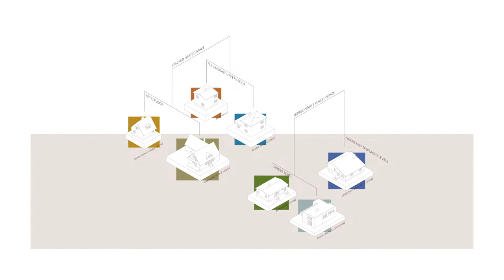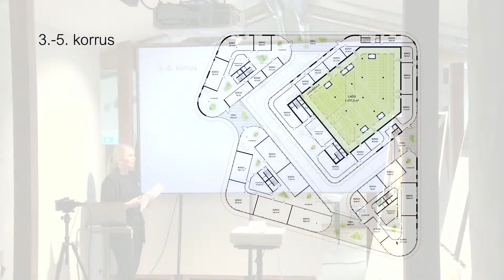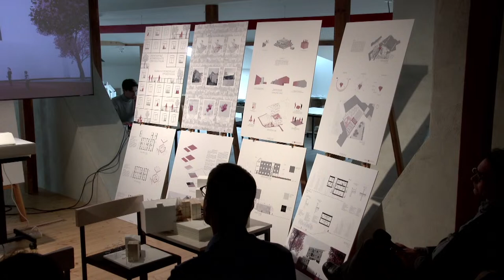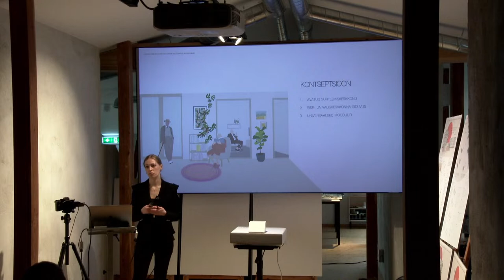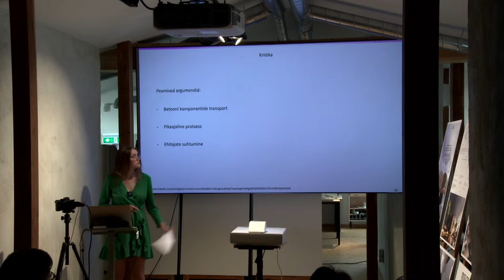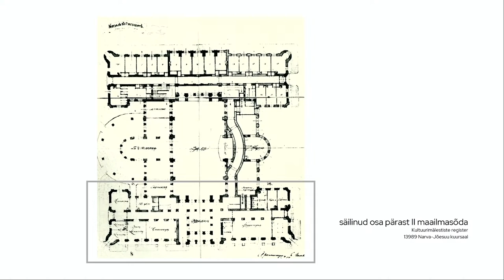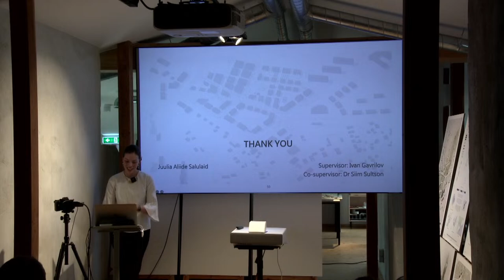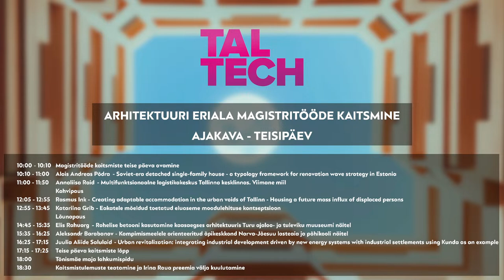TalTech arhitektuuri eriala magistritööde kaitsmine 2023 kevad (2. päev)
Sellel kevadel kaitseb oma magistritööd 15 tudengit, kellele on võimalik kaasa elada nii Tõnismägi tn 14 katusestuudios kui ka veebiülekande vahendusel. Kaitsmised toimuvad kahel järjestikusel päeval (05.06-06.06).

Ajakava:

ESMASPÄEV:

10:00 - 10:10 - Magistritööde kaitsmiste avamine
10:10 - 11:00 - Kaire Koidu - Sõjajärgne linnade planeerimine: Kaasaegne sotsiaalelamutega linnaosa Harkivis
11:00 - 11:50 - Kristin Länts - Ehitusmaterjalide ja kandvate elementide ringlussevõtt: kohtuhoone kliimaministeeriumiks

Kohvipaus

12:05 - 12:55 - Kaarel Mikkal - Looduskeskne arhitektuur vaimse heaolu tugevdamiseks: Võsu loome- ja puhkekeskus
12:55 - 13:45 - Nikita Berendejev - Community centre over Laagna Road. Influences of urban densification on social sustainability

Lõunapaus

14:45 - 15:35 - Rain Robert Randväli - Jäätmete topograafia - Pääsküla prügila taaselustamine
15:35 - 16:25 - Sume Elisabeth Värv - Tartu südalinna kultuurikeskus

Kohvipaus

16:40 - 17:30 - Georgy Karyagin - Future of detached house. Urban single-family housing in Kopli
17:30 - 18:20 - Amor Vaik - Lilleküla Arena - Kaasaegne jalgpallistaadion linnasüdames
18:20 - 18:30 - Kaitsmiste esimese päeva lõpetamine

TEISIPÄEV:

10:00 - 10:10 - Magistritööde kaitsmiste teise päeva avamine
10:10 - 11:00 - Alois Andreas Põdra - Soviet-era detached single-family house - a typology framework for renovation wave strategy in Estonia
11:00 - 11:50 - Annaliisa Raid - Multifunktsionaalne logistikakeskus Tallinna kesklinnas. Viimane miil

Kohvipaus

12:05 - 12:55 - Rasmus Ink - Creating adaptable accommodation in the urban voids of Tallinn - Housing a future mass influx of displaced persons
12:55 - 13:45 - Katariina Grib - Eakatele mõeldud toetatud eluaseme moodulehituse kontseptsioon

Lõunapaus

14:45 - 15:35 - Elis Rahuorg - Rohelise betooni kasutamine kaasaegses arhitektuuris Turu ajaloo- ja tuleviku muuseumi näitel
15:35 - 16:25 - Aleksandr Barabanov - Kompimismeelele orienteeritud õpikeskkond Narva-Jõesuu lasteaia ja põhikooli näitel
16:25 - 17:15 - Juulia Aliide Salulaid Urban revitalization: integrating industrial development driven by new energy systems with industrial settlements using Kunda as an example
17:15 - 17:25 - Kaitsmiste teise päeva lõpetamine

18:00 - Tõnismäe maja lahkumispidu
18:30 - Kaitsmistulemuste teatamine ja Irina Raua preemia välja kuulutamine

Ülekanne/fotod/vaheklipid - Sander Peterson